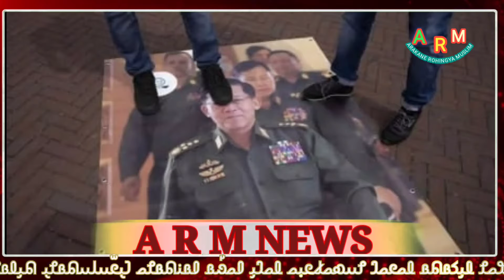Today, 07, September. 2022 Burmes News Translation in Rohingya Language By Mr. Abu Rayan